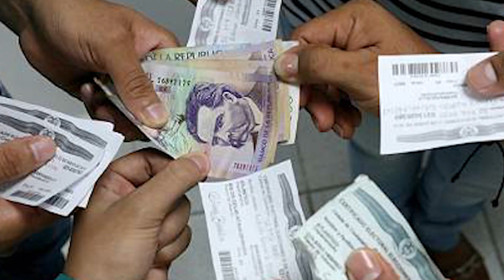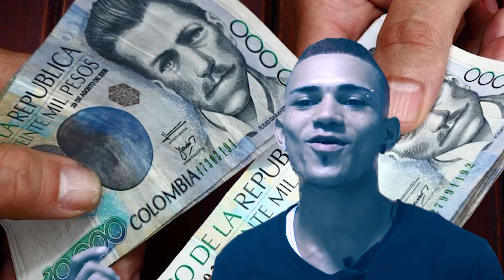LA COLETERA - CAP 2 PARTE 1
LA COLETERA NO CREE QUE SE ELIGE EN LAS ELECCIONES